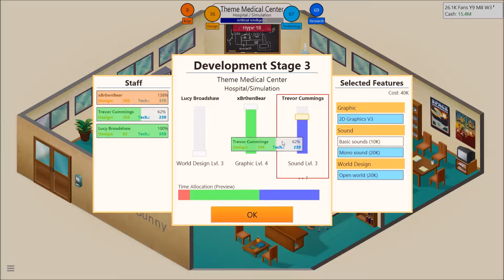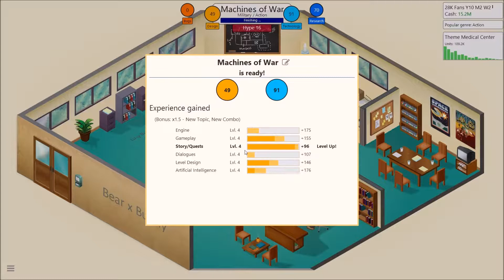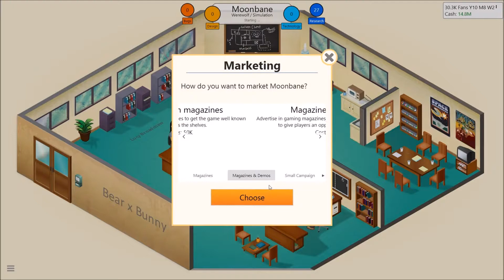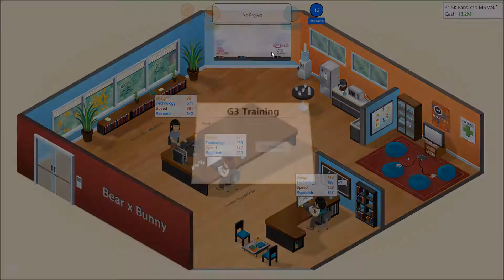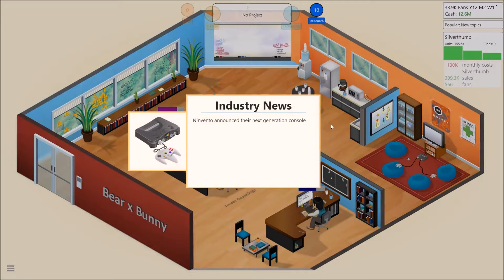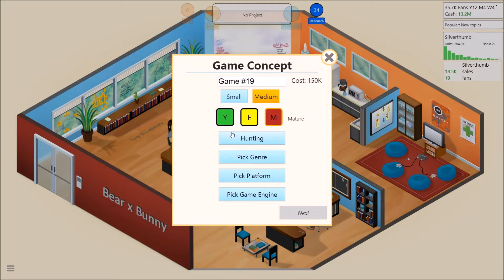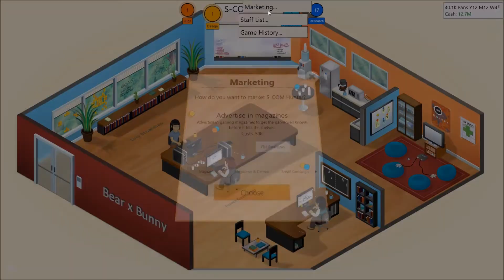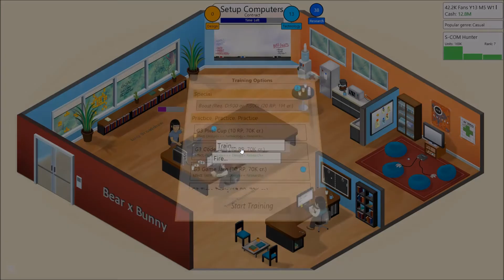Game Dev Tycoon - Episode 3: The First Flop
All of this helps grow the channel :)